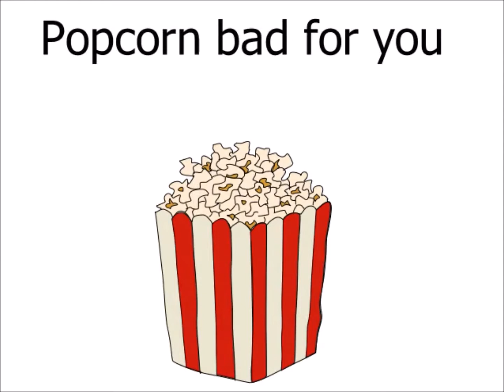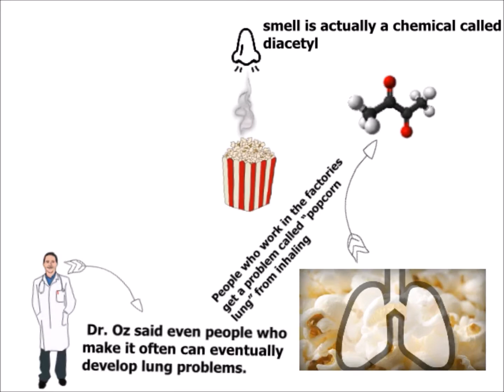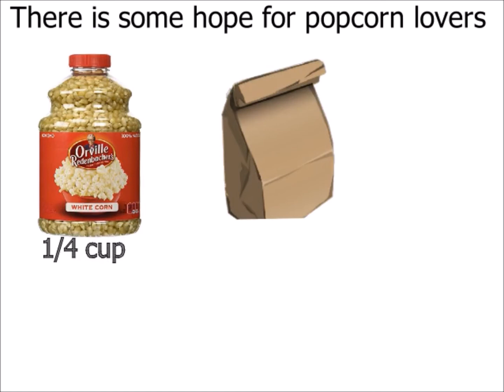IS POPCORN BAD FOR YOU ?